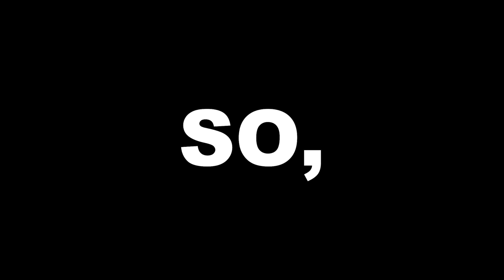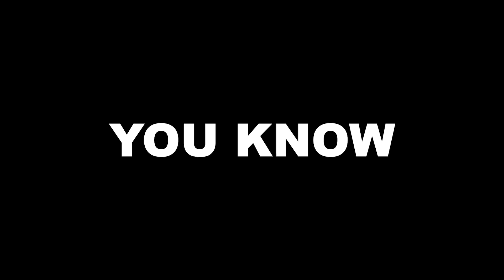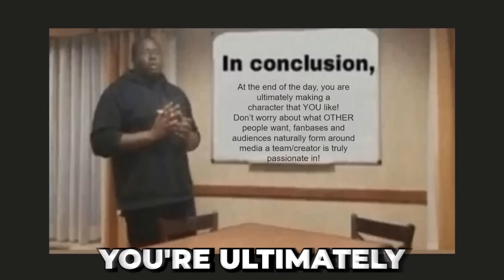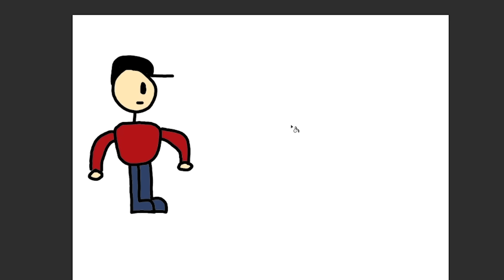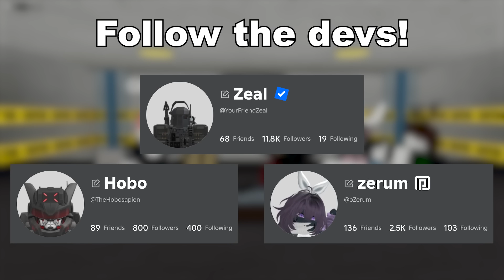Roblox Pressure Developer Interview! [Ft. YourFriendZeal, oZerum, & TheHobosapien]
it would be so awesome... it would be so cool...
This content is designed for ages 13+
00:00 Intro
00:52 Developer Introductions
01:58 It Would Be So Cool
02:48 THE STOMP
04:09 The Power of COOLNESS
05:02 Design Vs. Community Decisions
06:27 Why Perspective Matters
08:11 Le Funny
09:23 The Root of Creativity
10:50 Normal and Reasonable Conversation